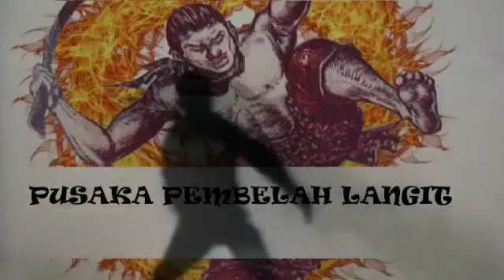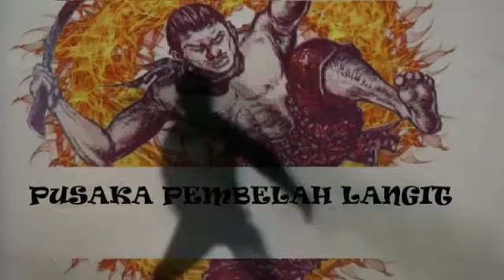Pusaka Pembelah Langit Episode 66